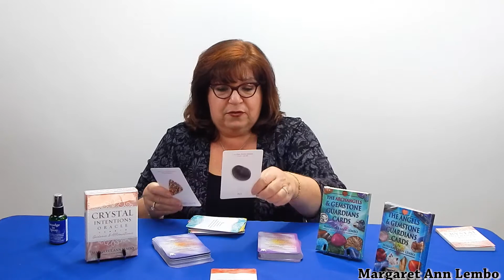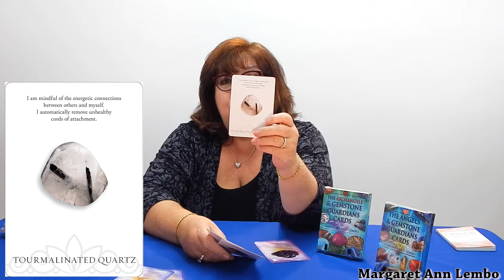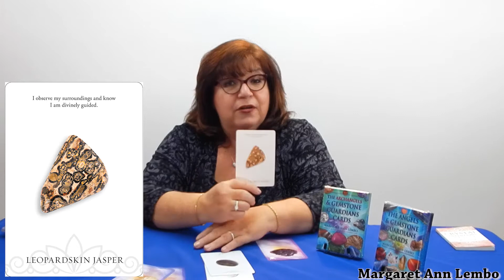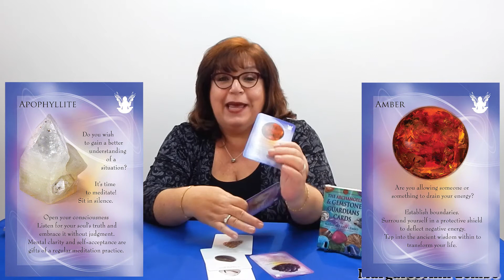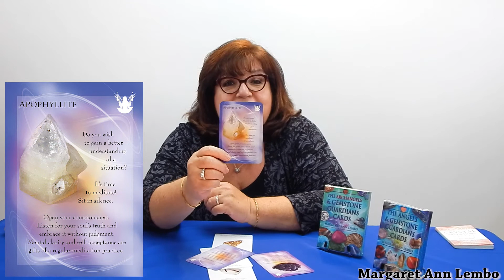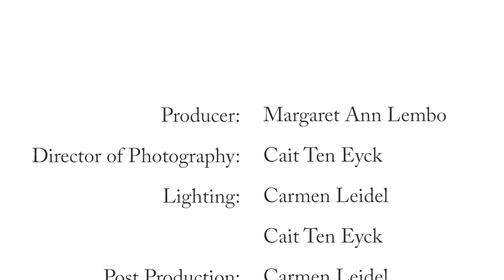Inspirational Insight - Protection, Boundaries and Transmutation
Margaret Ann shares an inspirational insight using 3 of her oracle decks. Answers can apply in many situations, think of a question and allow these insights to speak to you.

The Angels and Gemstone Guardians Cards
The Archangels and Gemstone Guardians Cards
Crystal Intentions Oracle

And Margaret Ann's newest deck, Masters, Mystics, Saints and Gemstone Guardians Cards

Read more about Positive Thought, Crystals and Aromatherapy in Margaret Ann's books:
Chakra Awakening
All About Smudging
Color Your Life With Crystals
The Essential Guide to Crystals, Minerals and Stones
The Essential Guide to Aromatherapy and Vibrational Healing